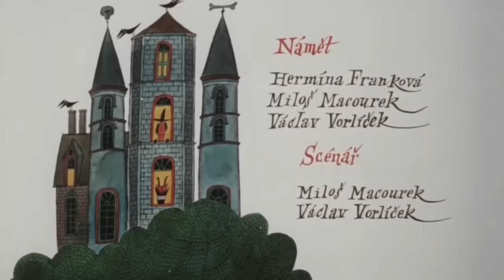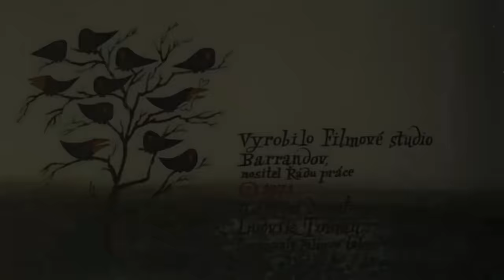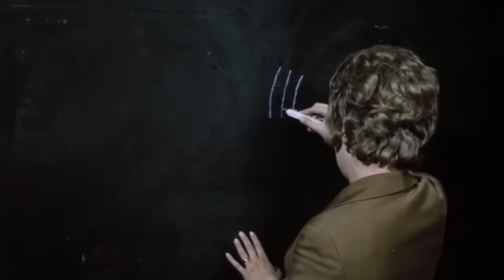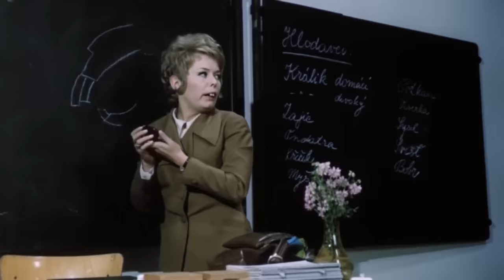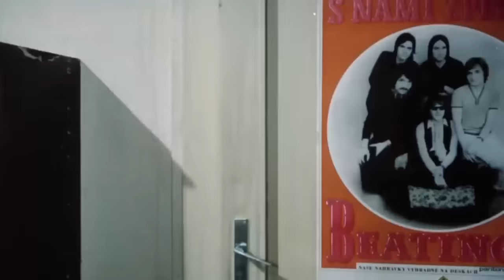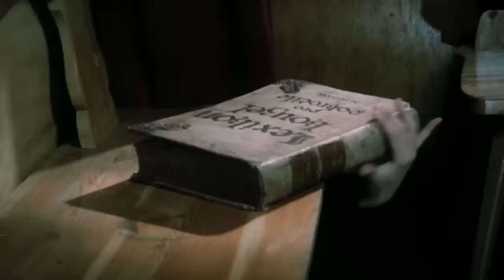Dívka na koštěti(celý film)